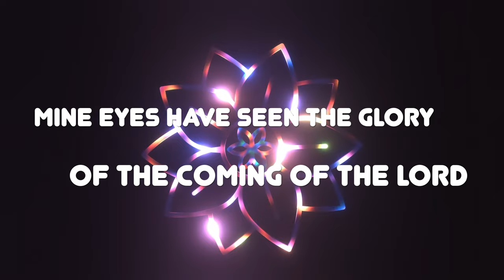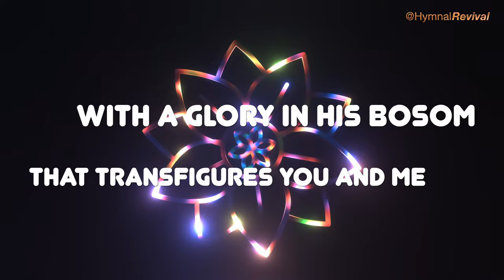Mine Eyes Have Seen the Glory (backing track)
Also known variously as the Battle Hymn of the Republic, Glory Glory Hallelujah, and John Brown's Body (tune only).

4/4, 112 bpm, key of E flat.
This song has 3 verses, with a 5-bar intro, and a repeat of the chorus at the end.

0:00 Intro & Verse 1
0:47 Verse 2
1:23 Verse 3